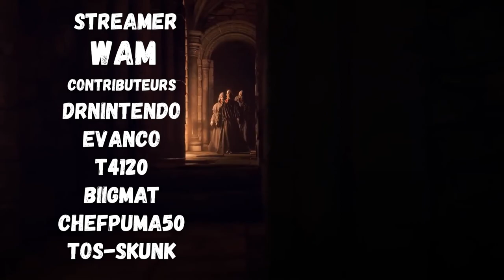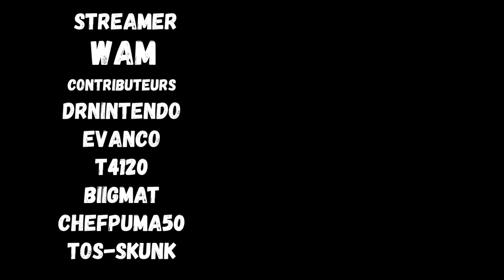LET’S PLAY RESIDENT EVIL 4 REMAKE #10